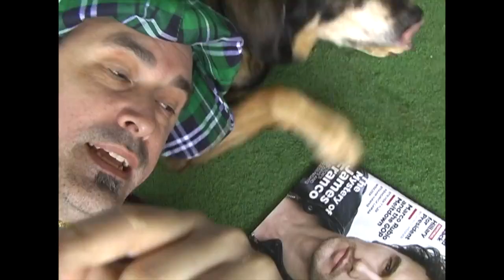The BANDiT SHOW: EPiSODE 2 "JAMES FARKLE"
BANDiT the thinking DOG from JAMESTOWN, NY has her own show! This is episode two.